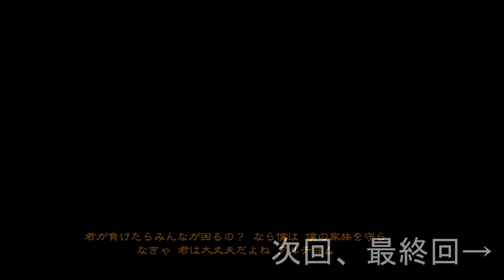【PS4】"スパルタン" メトロラストライトリダックス実況プレイ#15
パヴェルを見捨て　←　ようやく地上ゾーンの終わり。
レッドライン演説中のポリスへ殴り込む。そして次回が最後です。